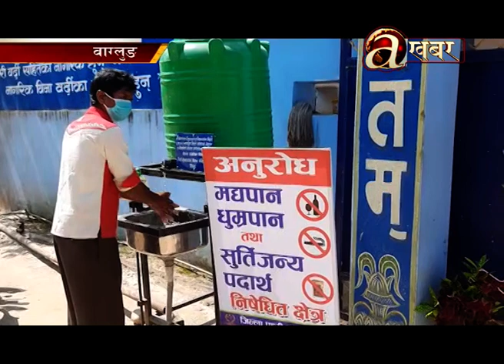विश्व हात धुने दिवस बिहीबार नेपालमा विविन्न कार्यक्रम गरी मनाइयो